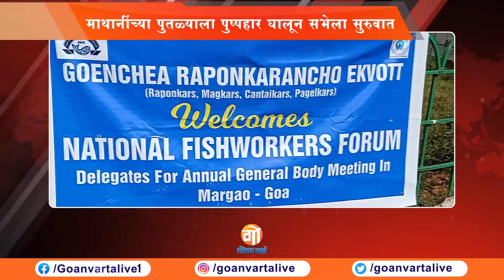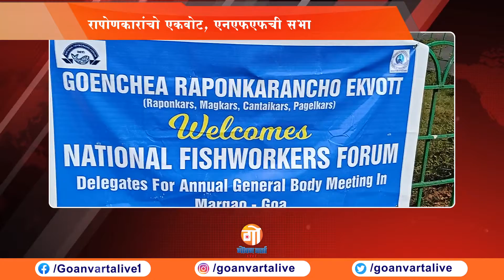RAPONKAR | रापोणकारांचो एकवोट, एनएफएफची सभा